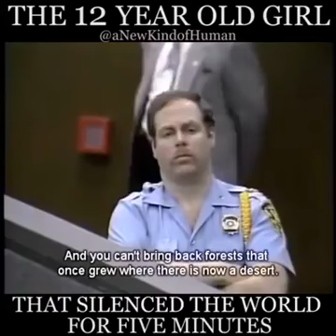LECOLE EARTHIAN 2017- PROJECT ON WATER SUSTAINABILITY VID 20170801 WA0064